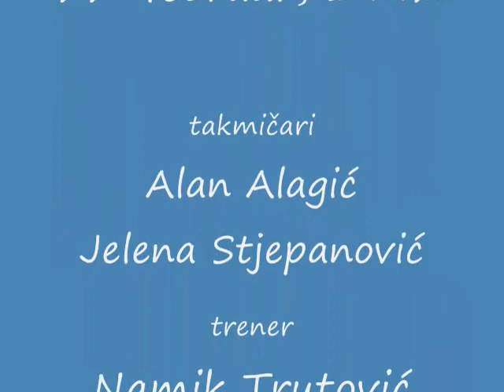Turnir Akrobatskog RnR-a, Sarajevo 22.02.1992., Alan Alagić & Jelena Stjepanović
Plesni klub Flamenco Tuzla, Bosna i Hercegovina
Dance club Flamenco Tuzla, Bosnia & Herzegovina